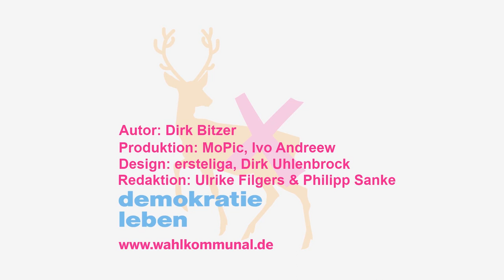Social Media und Internet in der Kommunalpolitik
Social Media in der Kommunalpolitik - Hürden und Möglichkeiten. Video der Landeszentrale für politische Bildung Nordrhein-Westfalen.